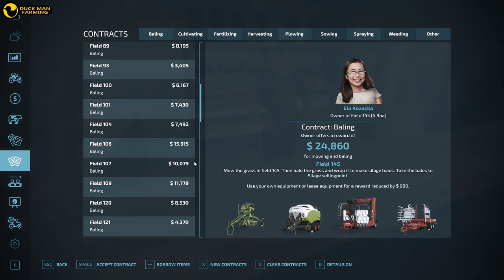START FROM $0 - SZPAKOWO#25|FARMING SIMULATOR 22|GAMEPLAY|TIMELAPSE|NO COMMENTARY|FS 22